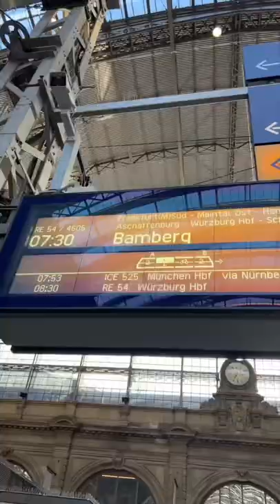WHAT ARE THE TRAINS LIKE IN GERMANY? | Backpacking with the €9 ticket 🇩🇪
what are the trains like with the €9 ticket? 🇩🇪

GERMANY TRAVEL VLOGS

MY BUSINESSES

TRAVEL LINKS

PRODUCT LINKS

FAQ ✌🏻

MUSIC CREDITS